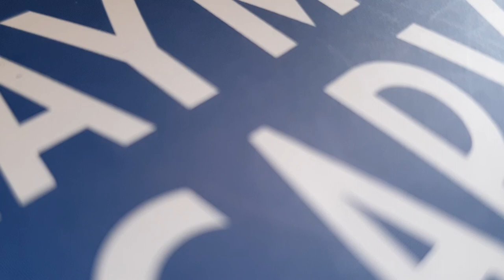"Kıl" Raymond CARVER kısa öykü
Amerikan edebiyatının devlerinden Raymon Carver'ın ''Azgın Mevsimler'' isimli kitabından bir hikaye. Amerikan orta sınıf yaşamına ait kısa bir öykü.